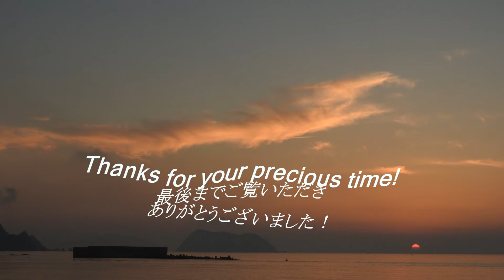シェンロンがドラゴンボールを落としたような夕焼けの中ほぼフラットのホームポイント 180621PM ~サーフモンキーTV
夕方のホームポイントは気温22℃、かすかなオンとかすかなウネリはありますが、ほぼ無風ほぼフラットです。それよりも夕陽がすごく奇麗で、雲と沈む夕日がまるで、シェンロンがドラゴンボールを落としたように見えます。
※訂正【誤】Wednesday ⇒【正】Thursday